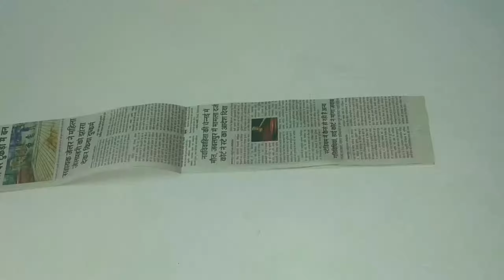DIY- how to make a newspaper craft idea/best use of old newspaper/wall decor idea/recycle newspaper